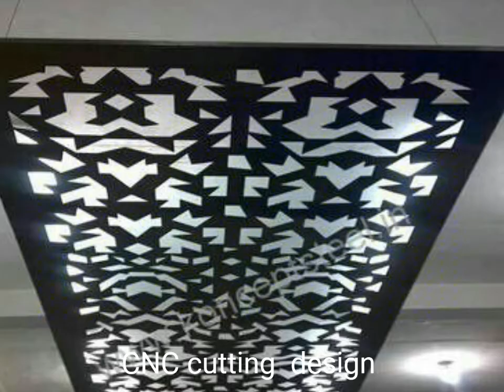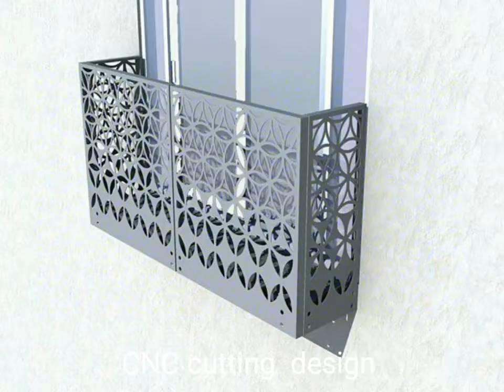CNN cutting design works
We are provide good design in CNN cutting works